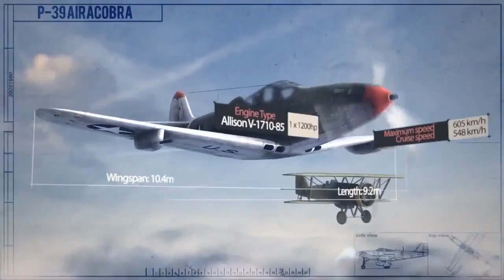American Warplanes in sky